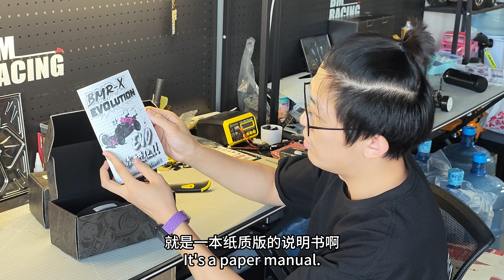BMR-X EVO 2.0 1/24 RWD Drift Car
Hello we are BM Racing, A brand focus on developing RC drift products, if interested our products, please check our
and also you can check our facebook page :   BM Racing
you can straight order our produce at our facebook